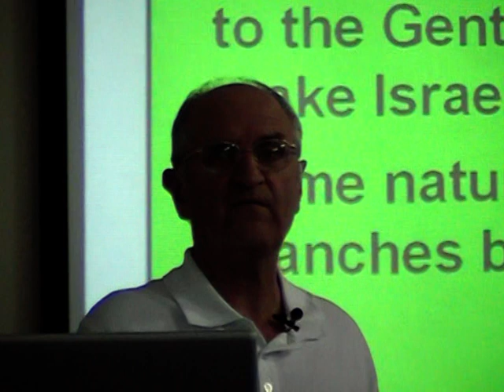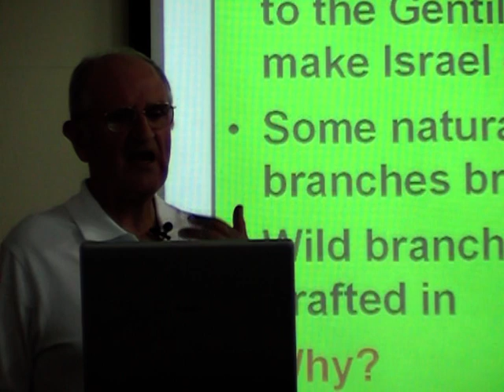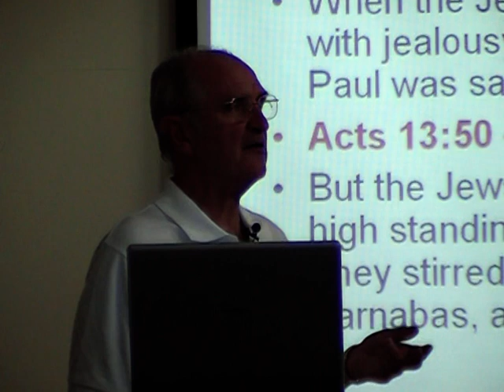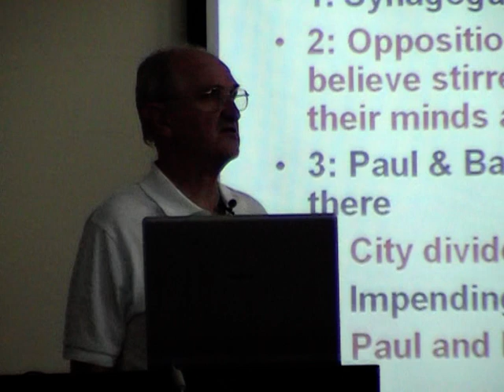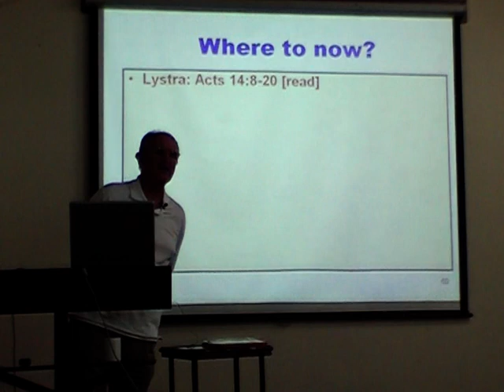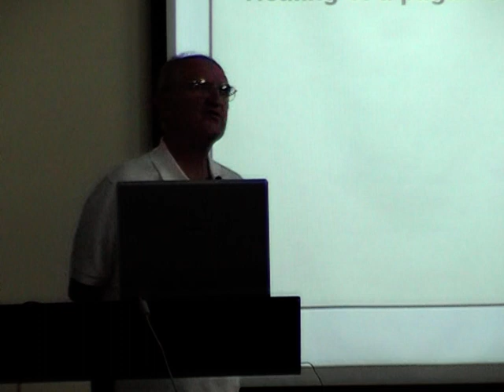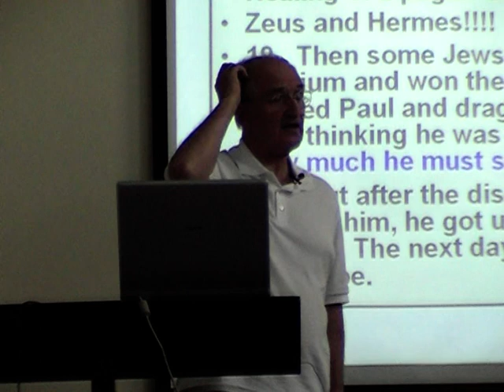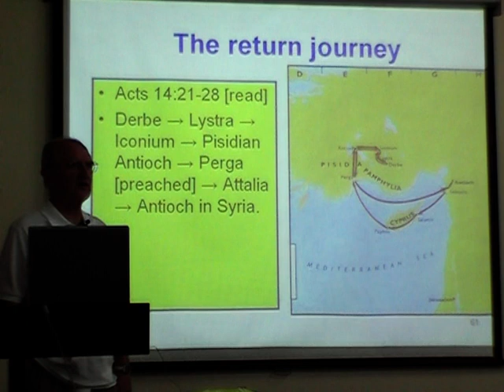The Life of Paul: Study 4 (Part 2) - Michael Penny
Michael Penny has written two books on Paul. A smaller one called "Paul's Three Ministries" and a large one entitled "Paul: A Missionary of Genius - The life and work of the Apostle to the Gentiles". Both are available as eBooks from Amazon and Apple, and as paperbacks from Amazon.